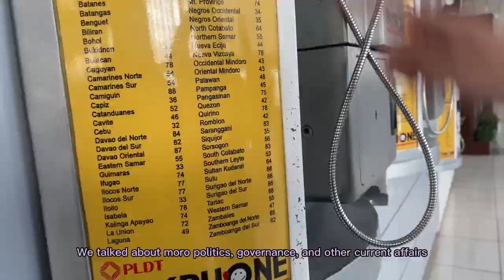PH to JPN airport vlog 🇵🇭🇯🇵 | YFU exchange program, meet the students, chika sessions, and more!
Hi! I'm Nadinne! Join us for a fun-filled exchange student airport vlog, where we dive into the world of random conversations and chit-chat! In this series, we'll take you on a journey through airports, sharing our thoughts, opinions, and entertaining discussions on a wide range of topics.

From discussing the latest trends to debating timeless philosophical questions, we'll keep you engaged and entertained with our lively conversations. Join us as we navigate through airport terminals, dealing with flight delays and adapting to new cultures. We'll also provide helpful tips and tricks for fellow exchange students or anyone embarking on their own adventures.

We want to hear your thoughts, ideas, and suggestions for future conversations as we explore the world one chit-chat at a time.

Get ready for an entertaining and thought-provoking journey through airports, culture, and the endless possibilities of conversation.

Chapters:
0:00 - Intro
0:38 - Timothy
1:53 - Cammi
2:44 - Prom
4:59 - Munch on My Nuts
7:40 - Amara
16:50 - Sachi P.
19:15 - Sachi I.
20:27 - Boarding